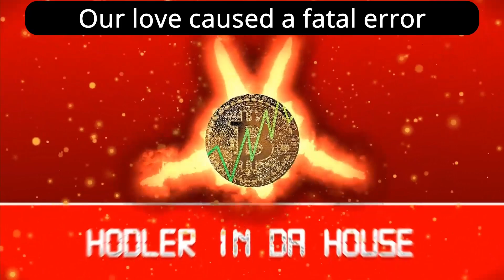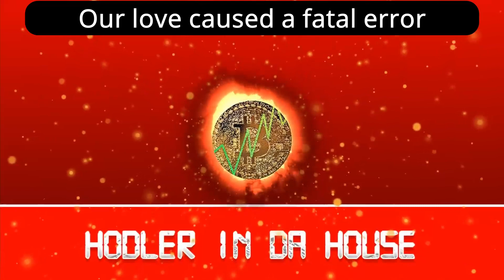HODLER IN DA HOUSE - Our love caused a fatal error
Production, mixing and mastering by José Daniel Martínez.

Male voice: José Daniel Martínez
Record label: La de grandes detalles